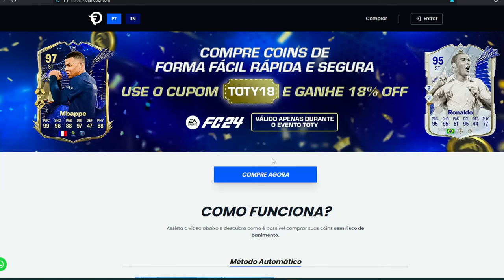INCRIVEL! TIREI O CR7 TOTS E VÁRIOS OUTROS TOTS NO PACK OPENING DA LIGUE 1 / BUNDESLIGA | FC 24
A Eazinha simplesmente sorriu pra gente. Tiramos o GOAT, CRISTIANO RONALDO nos TOTS. Será que dei sorte? A melhor carta do joguinho?

COMPRE SUAS COINS NA FUTSHOP

Bruxo  🧙 ®